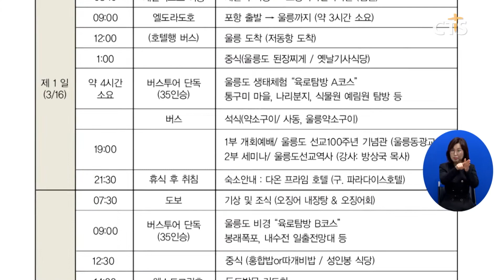한장총, 울릉도·독도 나라사랑 기도회 개최(장현수) l CTS뉴스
한국장로교총연합회가 ‘다음세대를 세우자’를 주제로 울릉도와 독도에서 나라사랑기도회를 개최합니다.

한장총은 “애국정신을 고취하고 다음세대 부흥의 의지를 다지기 위해 기도회를 기획했다”고 밝혔습니다.

기도회 일정 동안 한장총 임원단은 한국교회와 나라를 위한 특별 기도를 진행하며, 현지 교회를 방문해 격려하고 울릉도의 선교역사도 알아볼 예정입니다.

한장총 김종준 대표회장은 “팬데믹 등 한국교회가 직면한 다양한 위기 속에서 나라를 사랑했던 선배 신앙인들의 정신을 이어받아 한국교회의 발전과 부흥을 모색하고자 한다”고 기도회 취지를 전했습니다.

Int 김종준 대표회장 / (사)한국장로교총연합회
하나님 앞에 기도하는 것이 가장 좋은 방법이고 그것이 나라를 사랑하는 수단이다 그렇게 생각 되서 3.1절 운동 그 정신을 살려서 이번에 한장총에서 독도와 울릉도에 가서 3.1절 기념 나라사랑기도회를 실시하려고 준비하고 있습니다